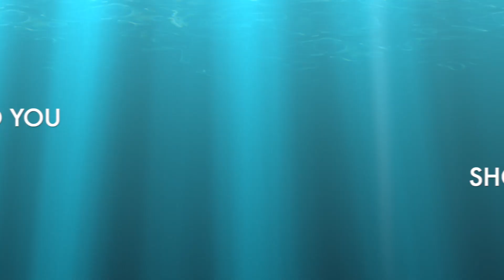The One Chip Challenge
If you enjoyed maybe share this with a friend?
As always I hope you have an amazing day and an even better tomorrow